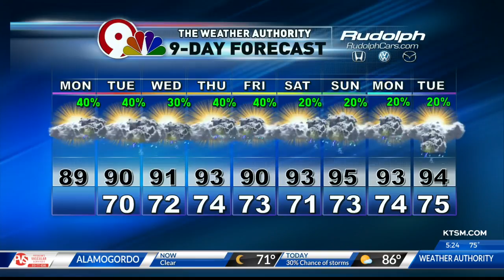NewsChannel 9 Today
short weather forecast